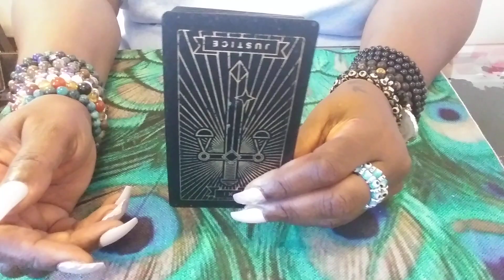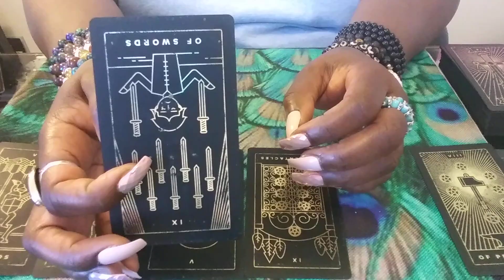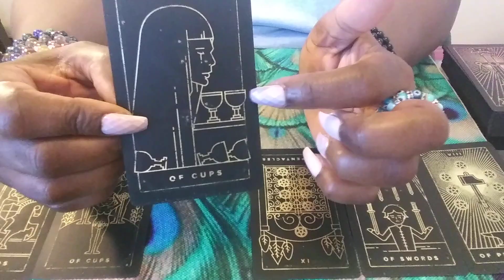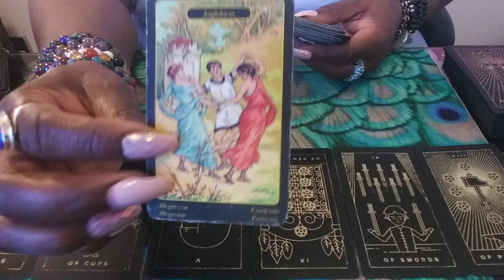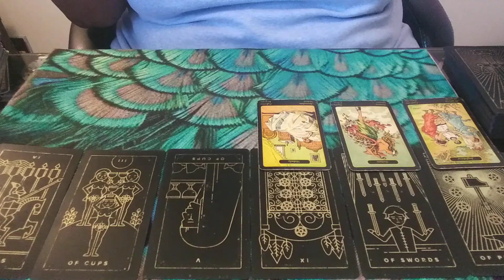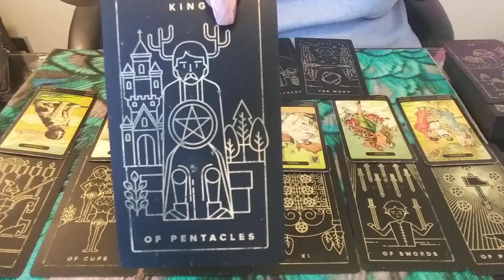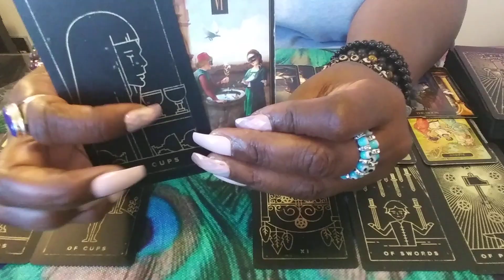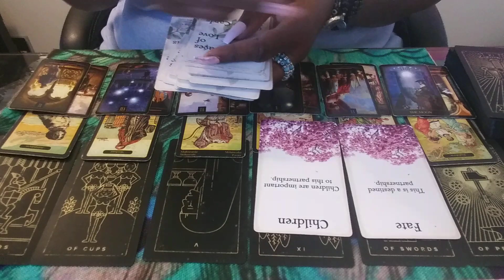GEMINI♊: WHAT ARE THEIR TRUE INTENTIONS? JUNE 2020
1) Ready for Love/MEN: Report shows a man's readiness for love & how to get ready based on your natal alignments-$25
2) Ready for Love/WOMEN: Report shows a woman's readiness for love & how to get ready based on your natal alignments-$25
3) Compatibility Report: Find out if you TWO can have a loving relationship with-$25

1) 1 Email Question $25
2) 30 Minute Reading $75 about you and your personal concerns. $100 asking about you and 1 other person.
3) How They Feel About You Spread $75 this can be about 1 family member, boss, lover, landlord, etc. $100 asking about you and two other people
4) Finding New Love Spread - $75 - This reading will provide guidance on how to find new love & includes Ready for Love report
5) Birthchart/12 Houses Reading $100 - This reading will allow you see examine energies of all 12 houses in your birthchart (or $30 per individual house).